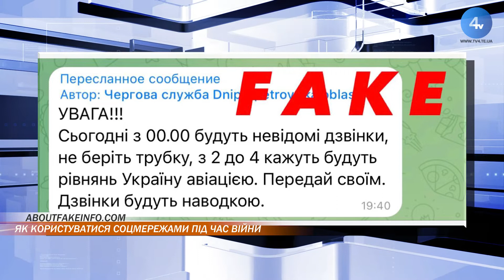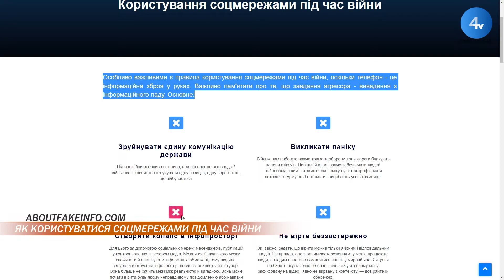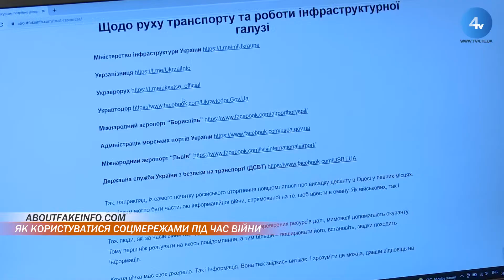Тернопільський IT-кластер запустив ресурс, який допомагає виявляти дезінформацію в соцмережах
Тернопільський IT-кластер разом з українськими IT-спільнотами запустили ресурс, який допомагає виявляти дезінформацію в соцмережах в час війни. На сайті наводять приклади фейкових повідомлень та діляться перевіреними ресурсами, які можна читати. Детальніше далі.